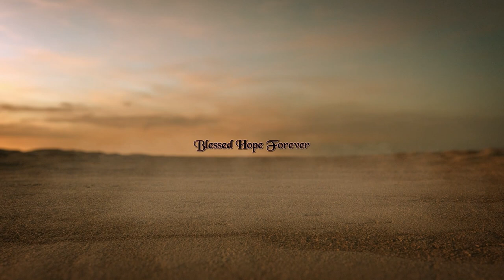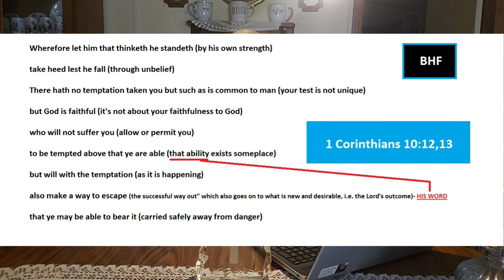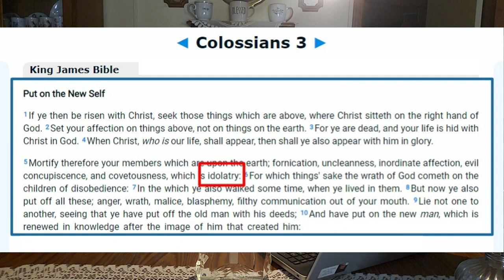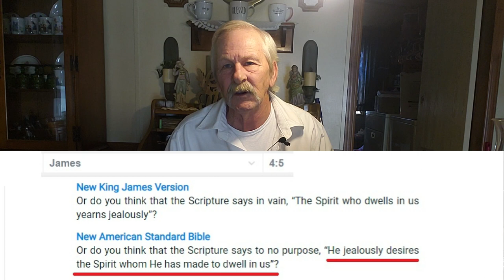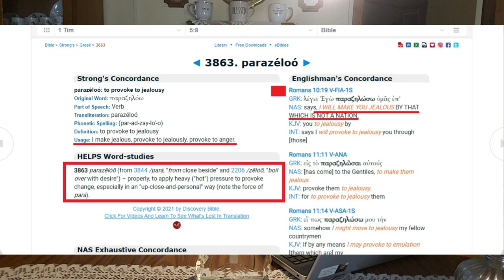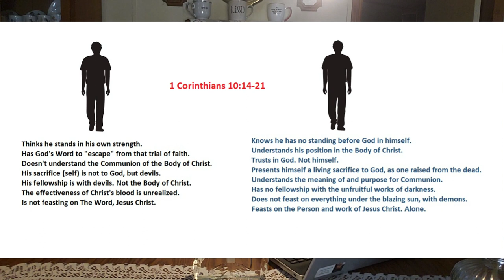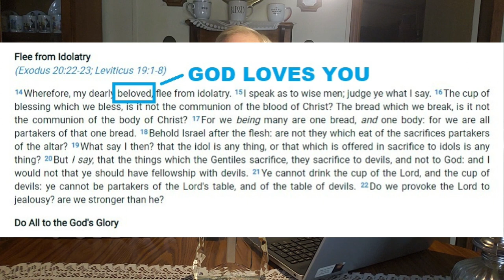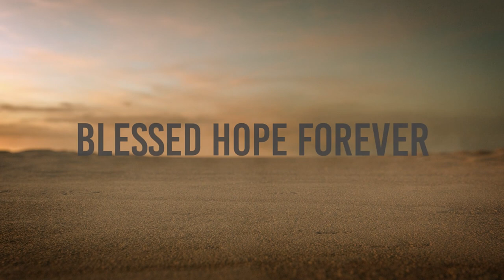1 Corinthians 10:12-33 - Part 39